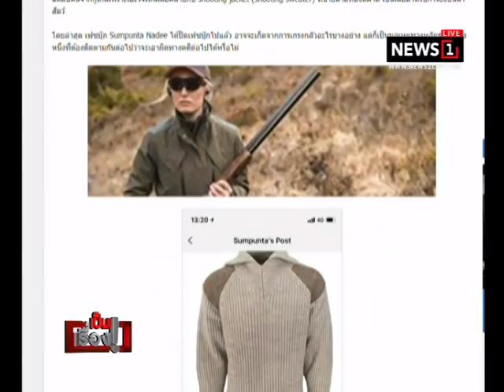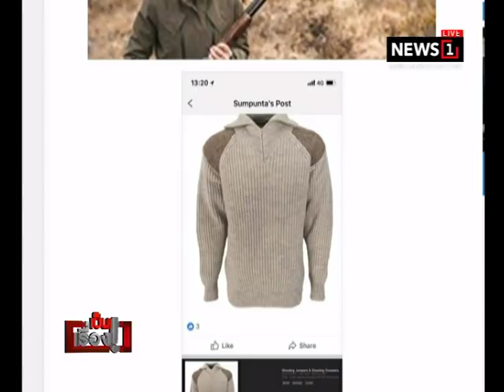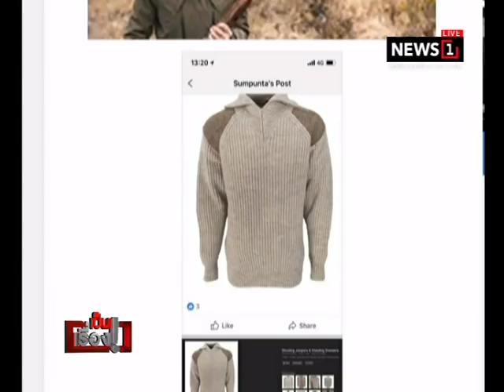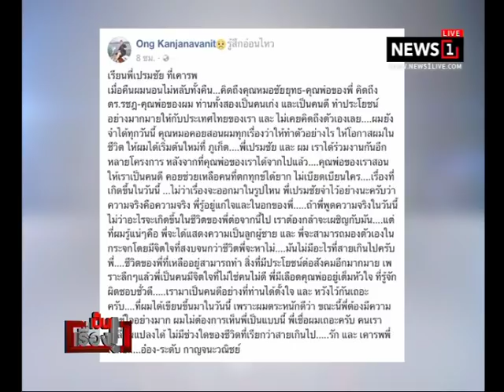เป็นเรื่อง ส่อง! แจ็กเกต “เสี่ยเปรม” วันสอบปากคำ ไว้สำหรับใส่ยิงปืนล่าสัตว์ชัดๆ ช่วงที่2 07/02/2018